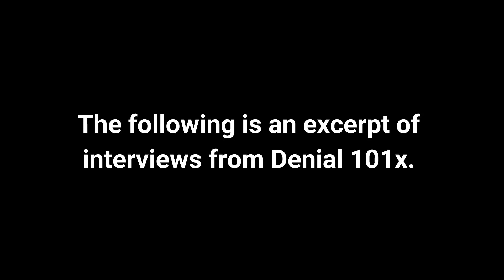Societal Impacts of Climate Change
Climate change is not a distant issue. We must deal with it now. This video explores how climate change will impact society. Every day that goes by that we don’t begin to address the problems induced by climate change; such problems simply get worse and more expensive to deal with.

These interviews were an excerpt from the edX course, "Making Sense of Climate Change Denial". You can take the course yourself here;